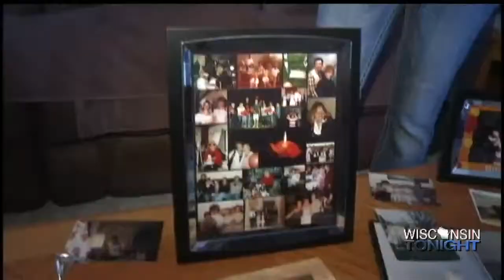Proclamation: April Missing Person Awareness Month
It's been nearly two years since a Brown County woman went missing, and her family not giving up on finding her.